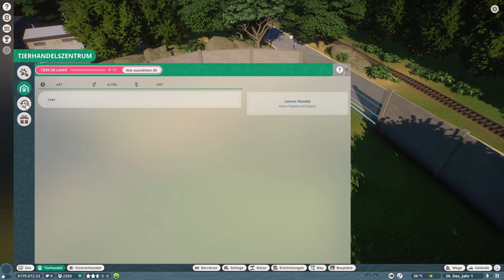Wecke den Tiger in Dir! 🌏​ Planet Zoo BETA #002